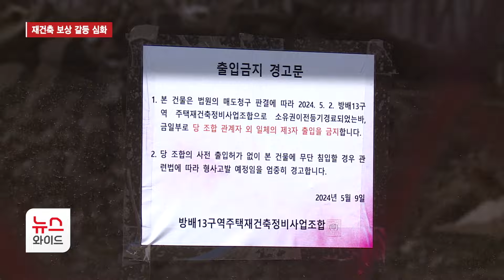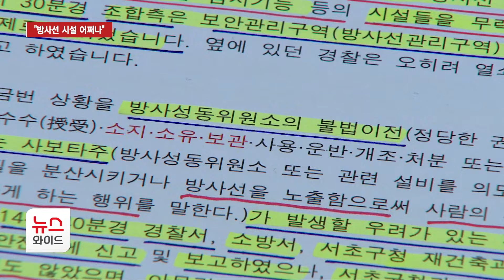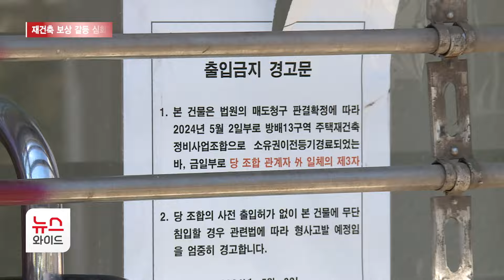"방사선 시설 어쩌나" 방배13구역 재건축 보상 갈등 심화 / 서초 HCN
한창 철거가 진행되고 있는 방배13구역 재건축 사업에서, 조합 측과 한 업체가  보상 문제를 놓고 갈등을 빚고 있습니다. 해당 업체가 소유했던 건물이 방사성물질을 취급했던 곳이라 함부로 철거할 수 없는 상황인데요. 업체는 조합이 제시한 보상금으로는 현실적으로 이전할 장소를 구할 수 없다며 피해를 호소하고 있습니다.

박주현 기자의 보도입니다.